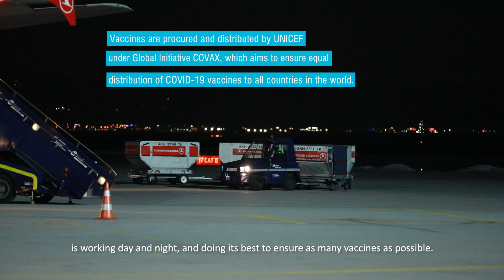Arrival of COVID-19 Vaccine in Kosovo - English